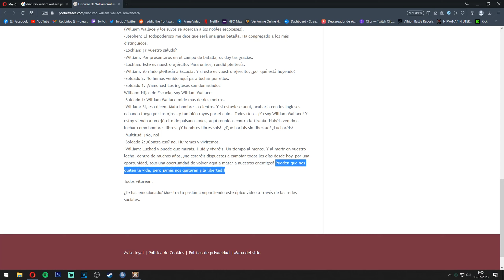Smurfing Monkeys (44) VS FAX (42) | Castle Fight | ALBION ONLINE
Mis Redes 💀